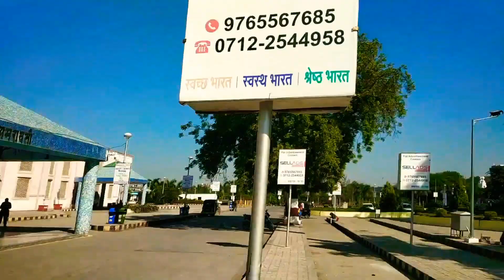Amravati City ka subse Ucha Tiranga 🇮🇳